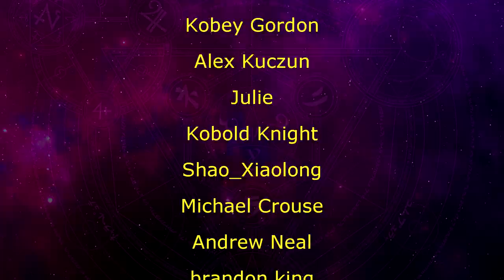Davvy talks about the NEW Psychic Subclasses!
The mystic is dead! Long live the mystic!